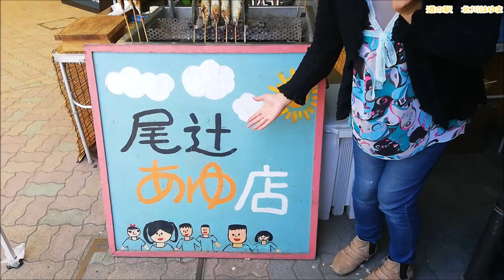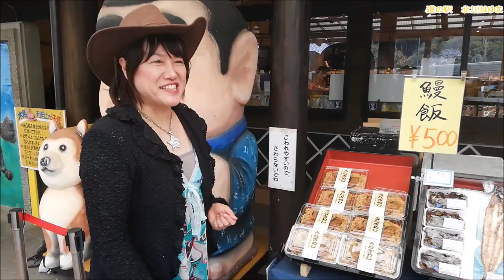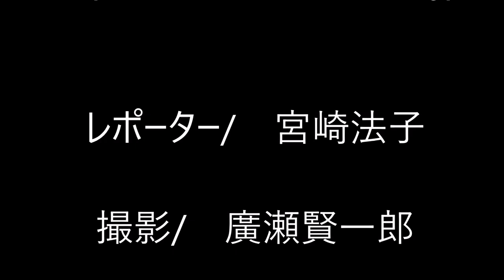Nononの 延岡 おいしいものみーつけた！18 道の駅 北川はゆま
住所/ 〒889-0102 宮崎県延岡市北川町長井5751-1